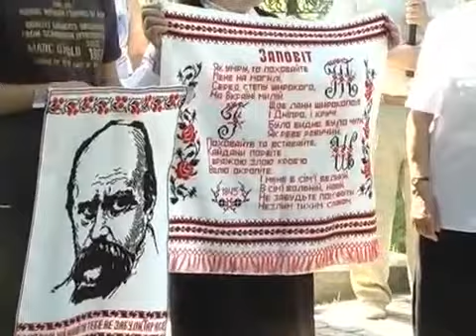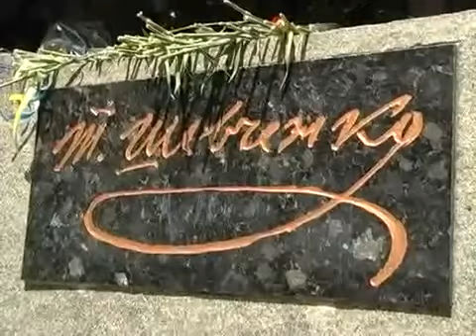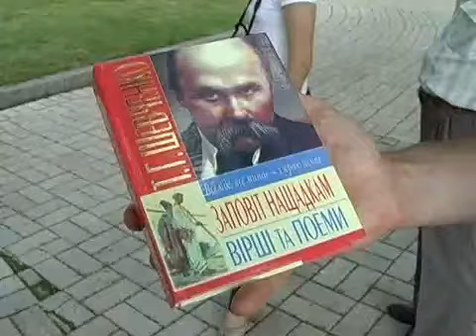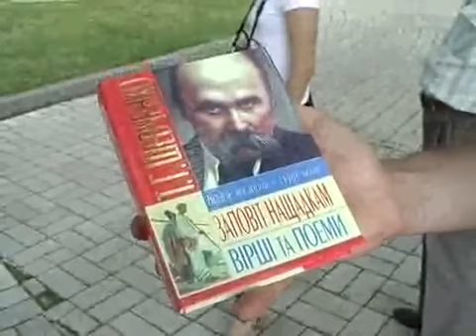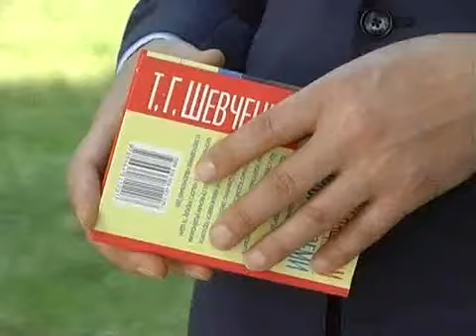Ляшко вклонився пам'яті Кобзаря